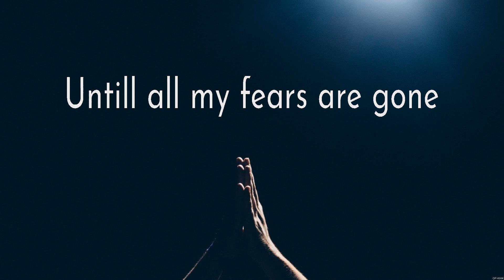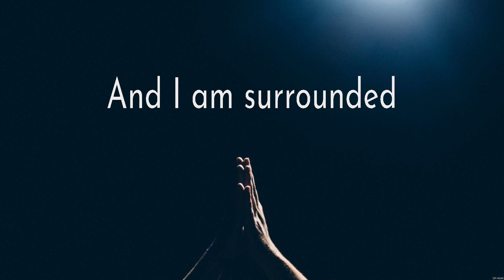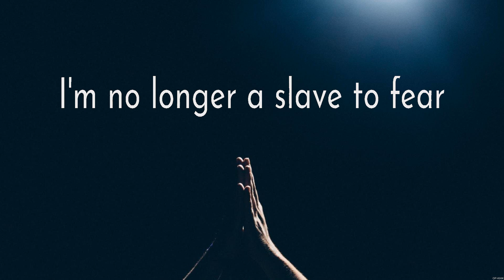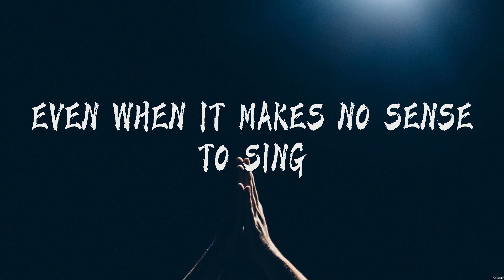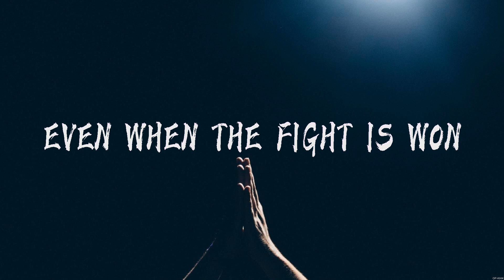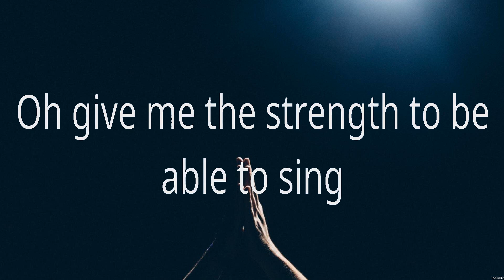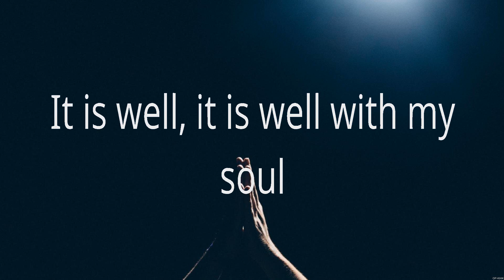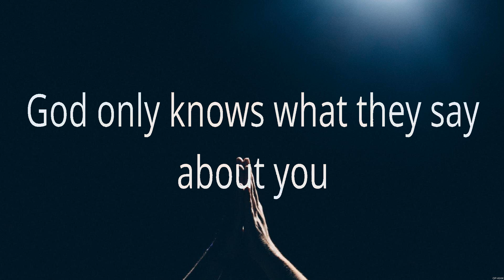No Longer Slaves - Zach Williams (Lyrics) - Even When It Hurts, Even If, God Only Knows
1. No Longer Slaves - Zach Williams
2. Even When It Hurts - Hillsong United
3. Even If - MercyMe
4. God Only Knows - for KING & COUNTRY